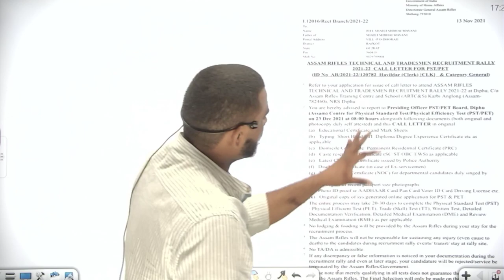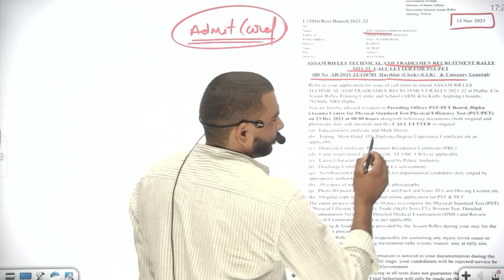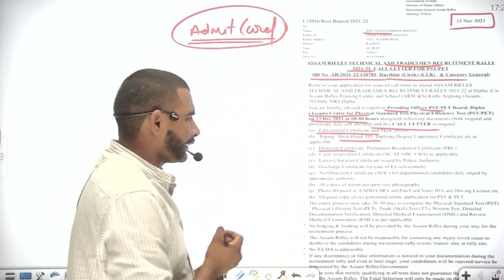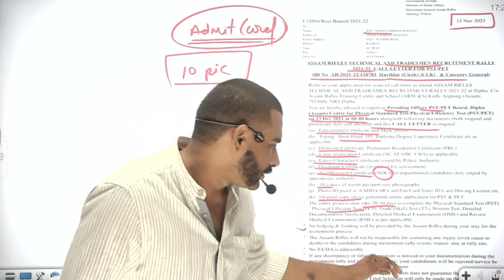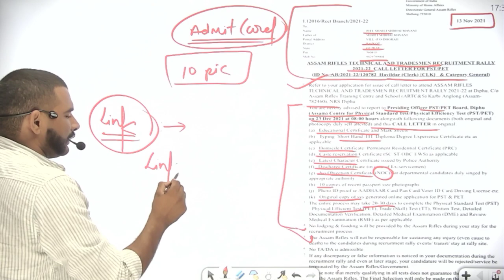जल्दी चेक करो || Good News || assam rifles Admit card out || असम राईफल physical Date